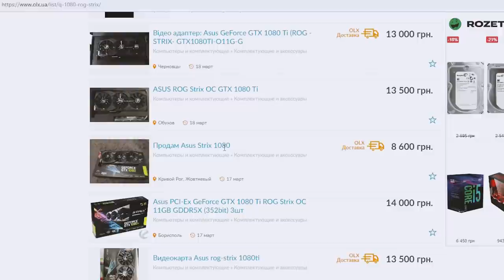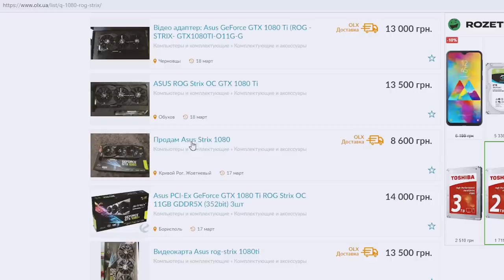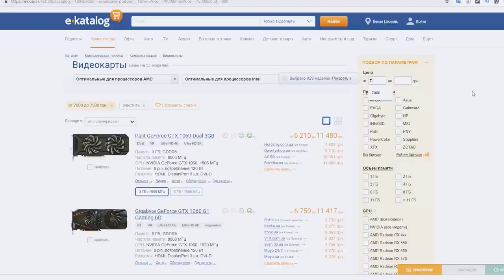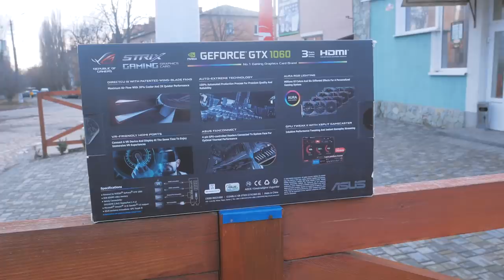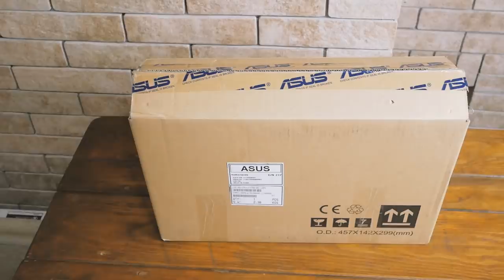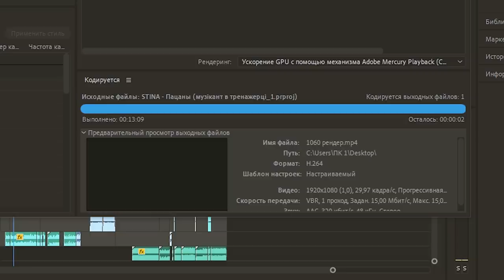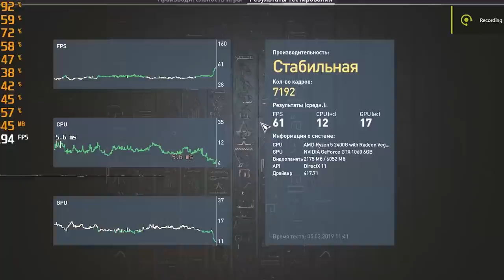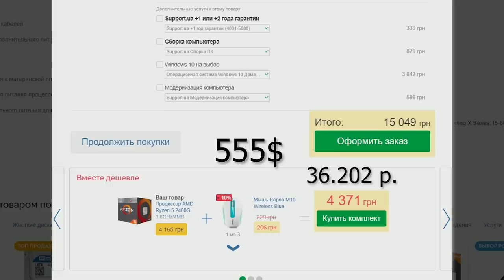Приключения с б.у GTX 1080 + Ryzen 5 2400G. Покупаю, тестирую сборку.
Ryzen 5 + gtx1080, сравним так же с gtx 1066. Будет упираться в процессор?
Компьютеры, комплектующие и многое другое — лучшие предложения!
На этой сборке мы протестируем Assassin's Creed Origins, Assassin's Creed Odyssey, DOOM 4, Battlefield 1, Battlefield 5, Far Cry 5,  Ведьмак (The Witcher), Watch Dogs 2, World of Tanks
А так же видео монтаж в adobe premier pro cc
Комплектуха из видео:

В РФ сейчас нет.

Музыка из видео:
Huma-Huma - Omission